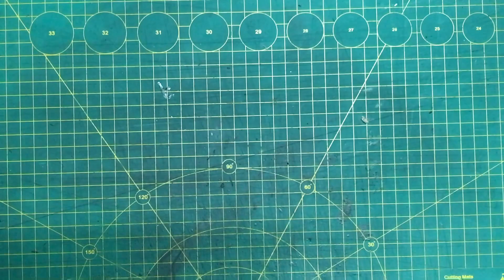#29 MAKING A MIKIDOG SET: KEYCHAIN QUARTER HOLDERll Panda Leather II Leather craft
Leather craft & Handmade
2. Leave your comments (if you want)
4. The patterns cannot be spread without permission.
5. The patterns cannot be used commercially.

Making a keychain quarter holder.
I will show you how to make it.

Tools you need:
- Lazer cutting machine.
- Scissor.
- Hammer.
- Needles.
- Glue

Materials you need:
- Leather about 0,5~1 mm.
- Waxed thread 0.55 mm.